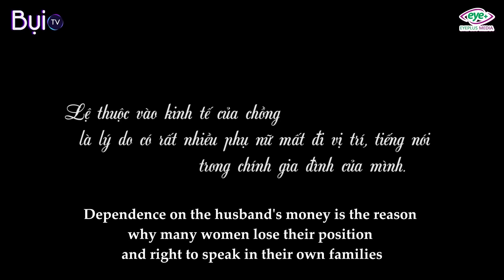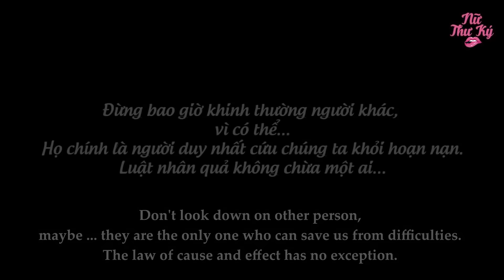Bà Lão Thám Tử Full - Tập 262: Cấm Vợ Về Thăm Bố Đẻ Và Cái Kết Cho Người Chồng Hám Của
Hãy trân trọng nhau khi còn có thể!